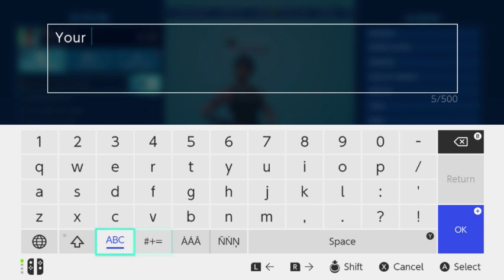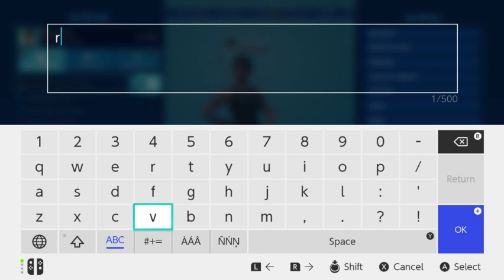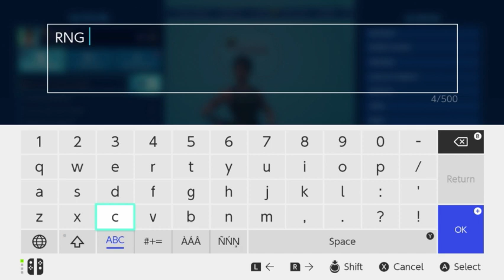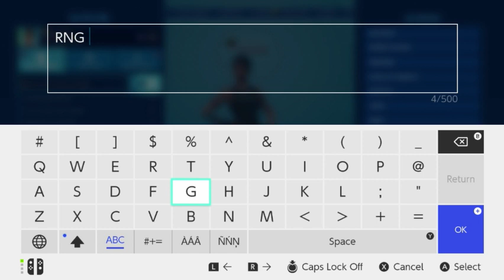Highlight: Fortnite on the Nintendo Switch via Elgato HD60S for Windows